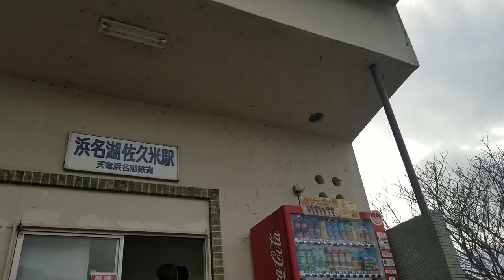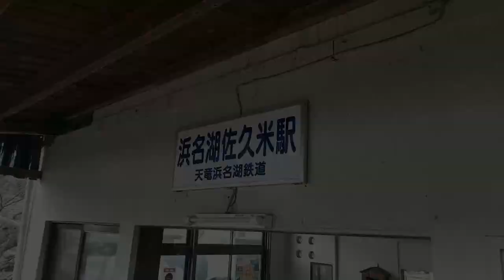2022 ゆりかもめ 天竜浜名湖鉄道 クリスマスイブ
今回は静岡県の天竜浜名湖鉄道の浜名湖佐久米駅でゆりかもめだやってきていましたので動画にさせていただきました。
とても人間慣れしていて、頭の上や手のひらのうえに乗ったりして可愛いです。

おじさんとなつみんの自己紹介動画です♪

おじさん→電気自動車(日産リーフ)でドライブしながら
低予算で車中泊＆車中飯を楽しむ動画をUPしています。
動物をこよなく愛し、猫を飼っています。

なつみん（妻）→筋トレダイエットに成功し、そのカリュキラムの動画をUPして
いますので、よろしければ是非ご覧ください。

初心者でもありますが、PCやガジェット、機械いじりも好きですので

オープニングBGMはおじさんが作曲＆演奏しています。
本編＆エンディングBGMは